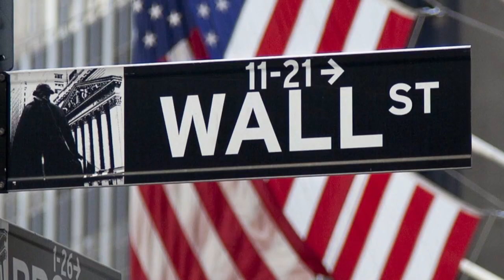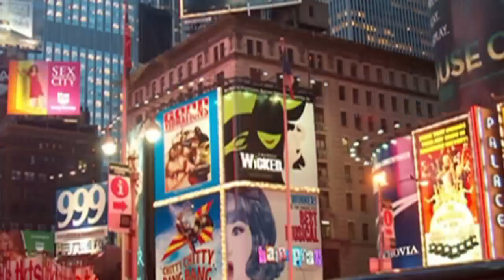allah Top best Amazing Video in The World on Youtube and facebook 2021 over time